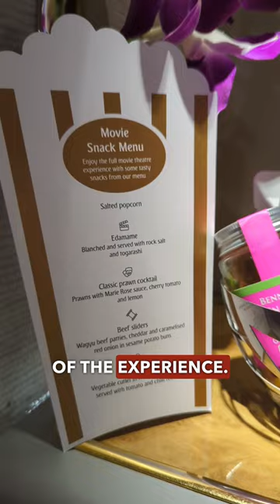What to expect on Emirates First Class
Have you ever wondered what it’s like to fly Emirates First Class? Here's what you get...